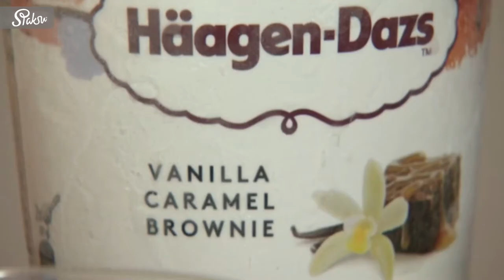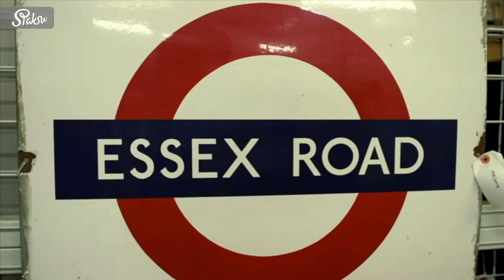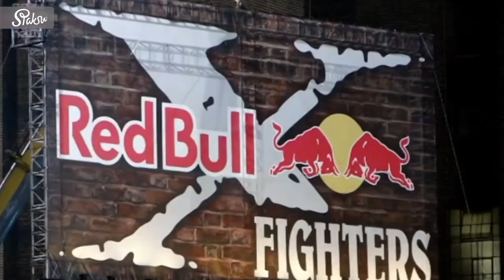Logoların Gizli Dili. Günlük Yaşantımızda Her Yerde Logolar Var. Ama Neden?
Bunlar aslında günlük yaşamın büyük bir parçasıdır, Sabah kullandığımız diş macunundan, Ayakkabı tabanlığına, tahıl paketlemelerinden,  telefon uygulamalarına gördüğümüz ve kullandığımız ürünlerin çoğu bir tür sembol veya tipografi tasarımı (kelime işareti) ile markalıdır.

Ama Neden?

Logolar yalnızca bir ürün veya hizmetten kimin sorumlu olduğunu gösteren bir etiket değildir, Ayrıca kullanılırlar çünkü insanlar genellikle gerçek değerlerinden ziyade algılanan değerlerine göre ürünler seçerler. Bir Skoda yerine Aston Martin kullanan bir ünlüyü düşünün. Skoda çoğu Avrupa ülkesinde sık sık Yılın Otomobili seçildi ve fiyatın onda biri kadar daha iyi bir kilometre performansı sunuyor. Aslında bu daha mantıklı bir seçim. Ama Aston Martin'in kimliği lüks ve statü görüntüleri yaratır ve genellikle satış yapan şey budur. Bir logo  hem markaya hem de logonun görüntülendiği ortama bağlı olarak çeşitli biçimlerde görünebilir.

Wordmark dediğimiz tipografi tabanlı kelime işaretleri  tek başına bir marka adına dikkat çekmek için kullanılır. Bu tip tasarımı genellikle markanın yaptıklarının özünü yakalamak ve onu rakiplerinden ayırmak için özel bir eğilim alır. Buna örnek olarak  Cadbury’nin veya Coca Cola’nın gevşek akan hissi ya da New York Times ve Washington Post’un daha geleneksel havası olabilir. Negatif alan kullanımı gibi görsel hileler küçük bir tasarım büyüsüne uygulanabilir. Buna güzel örnek  yön ve hareketi ileten gizli FedEx okudur. Monogramlar  genellikle daha uzun adların baş harfleri olan kısaltılmış sözcük işaretleridir.

Bunlar bir ağız dolusu şeyleri genellikle hatırlaması daha kolay bir şeye dönüştürmekle ilgilidir. Logonun alabileceği başka bir biçim ise grafik sembolüdür. Bir marka hizmetinin çekirdeğini temsil ediyorlar. Özellikle kullanıldığı alanlara örnek olarak bir avatar veya bir web sitesi URL'sinin yanındaki küçük yerler diyebiliriz. Bazen bir marka bu kadar oturmuş ve sembol anında tanınabilir olduğunda başka hiçbir şey yapmak neredeyse gereksiz hale gelir. Semboller,  konuşma noktaları görevi gören ve hatırlanabilirliği artıran ince mesajların dahil edilmesi için özellikle uygundur. Yerel Toblerone logosundaki ayı buna iyi bir örnektir. Ayı,  logoya özel bir anlam katıyor çünkü Toblerone çikolatasının orijinal olarak üretildiği şehri temsil eden eski bir arma ile ilgisi vardır. Bir logonun ana işi,  anlamını temsil ettiği varlıktan aldığını tanımlamaktır. Bu yüzden,  logolar dünyaya ilk girdiğinde,  aslında boş gemilerdir. Zaman içinde tutarlı kullanım ile insanlar bu boşluğu pozitif,  negatif veya arasında bir şey olsun muhakkak dolduracaktır.

Aslında dini semboller tam da böyle çalışır. Şekillerin doğasında olan hiçbir şey yoktur,  ancak bu şekillerin onlara bakan insanların zihninde neyi temsil ettiği ve kendince neyle anlamlandırdığı ile ilgilidir. Logonun başka bir biçimi,  esasen kelime işareti ile sembolün birlikte bir kombinasyon işaretidir. Bununla mesajları biraz farklı bir şekilde iletirsiniz. Amazon logosunun A'dan Z'ye her şeye nasıl sahip olduğuna bakın ve hatta karışıma biraz gülümseme ekleyin. Peki iyi bir logoyu kötüden nasıl ayırırsınız? Tasarımcı olarak çalışmamda, bir fikrin gücünü aşağıdaki kriterlere göre değerlendiriyorum.

- Uygun mu?
- Basit mi?
- Unutulmaz mı?

Uygunluktan kasıt,  tasarımın söz konusu firma ile şekil ve form bakımından alakalı olması gerektiğini kastediyorum. Örneğin, bir oyuncak üreticisi için bir logonun çocuklar için eğlenceli ve çekici olması gerekebilir. Ya da bir araba yarışı takımı için bir logonun şık ve dinamik görünmesi gerekebilir.

Basitlikten belirttiğim kasıt ise, tasarım kendi başına fazla şey söyleyemez.

Unutulmaz'dan kasıt ise,  tasarım olarak hatırlanacak kadar farklı ve sıra dışı olması gerekiyor. Bunu test etmenin en güzel yolu, tasarımı birisine anlattıktan sonra o kişinin en basit şekliyle çizeceği logonun gerçek logoya benzerliğini görmek olabilir.

En sevdiğim logoların bazıları özellikle tanınmıyor,  ancak bahsettiğim bu özellikleri benimsedikleri için benim favorilerimler.